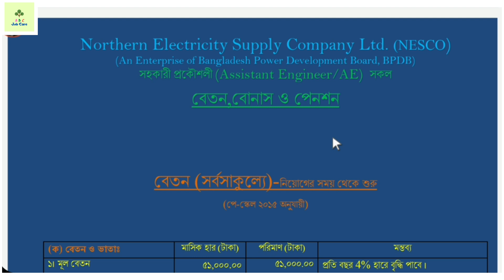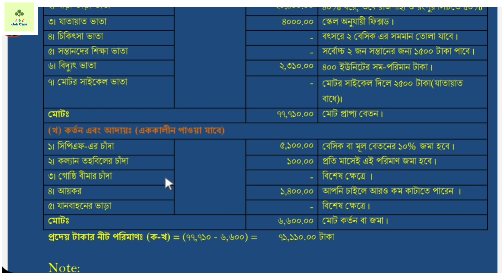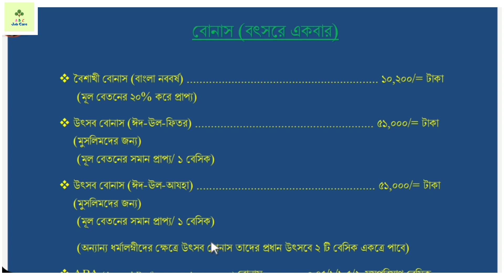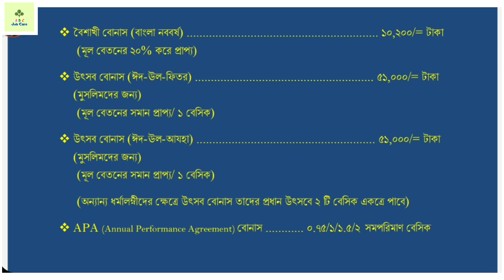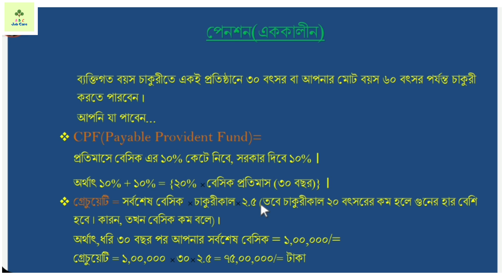NESCO AE Salary, Bonus and Pension Details | নেসকো সহকারী প্রকৌশলীর বেতন বোনাস এবং পেনশন বিস্তারিত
এই ভিডিওতে নর্দান ইলেকট্রিসিটি সাপ্লাই কোম্পানি লিমিটেড (নেসকো) এর সহকারি প্রকৌশলীদের বেতন, বোনাস এবং পেনশন সম্পর্কে বিস্তারিত জানতে পারবেন ।